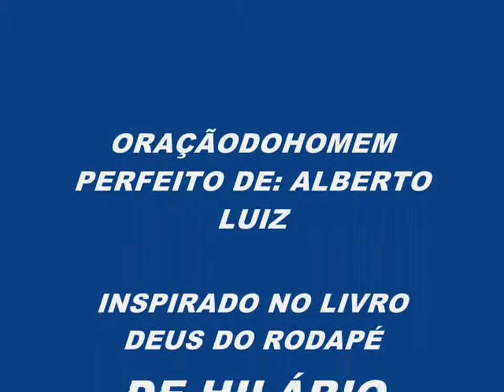Oração do homem perfeito Alberto Luiz & Marcos Baby Durães & Beto Xodó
Musica inspirada do Livro Deus do Rodapé de Hilário Cristofolini no Ano
Internacional da Pessoa com Deficiência.